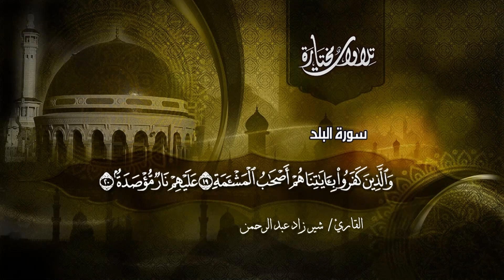سورة البلد | القارئ : شيرزاد عبد الرحمن | من مختارات المجد HD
القارئ الشيخ || شيرزاد عبد الرحمن